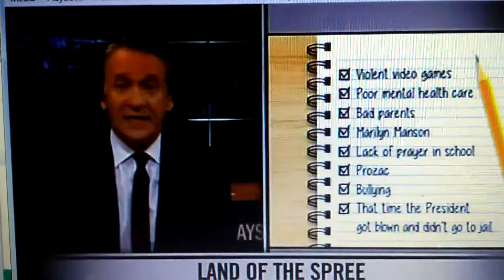Bill Maher on Mass Shootings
Shame and emasculation is a deadly combination.  I agree with Maher, this angle is never fully unpacked.  Every shooter is first a man and the ideology he attaches to usually is not the core reason, but all the talking heads naively focus on just that and stir that pot all the more.

There is always that ONE highly sensitive person that breaks through.  Usually, there is no accountability, total loner, lives in his head, toxic shame, and some type of history (usually never unpacked or known).  See the movie The Unsaid.  It is one of the best examples of what a young man can carry inside that nobody, even himself, identifies with.  But the inner energy one cannot hide.  It WILL come out some how and some way.  There is always a logic behind the illogical.